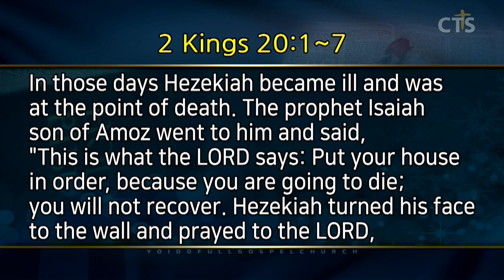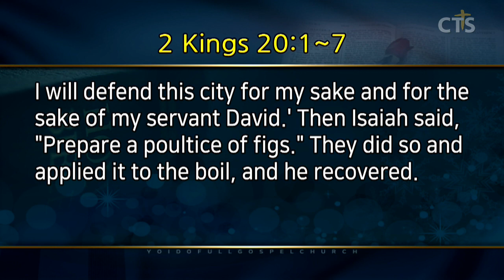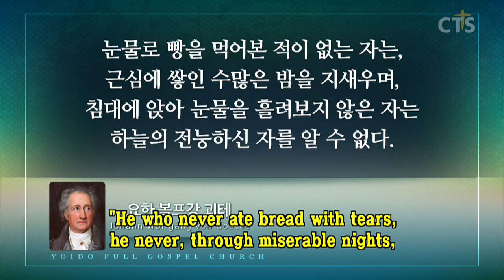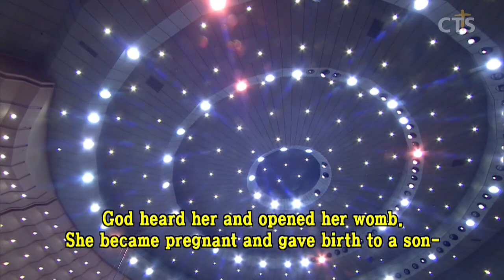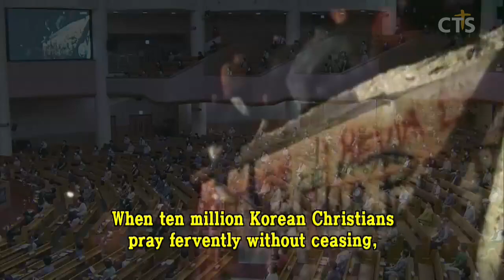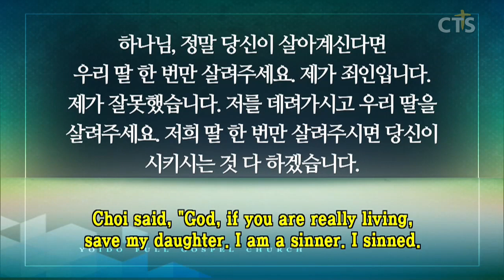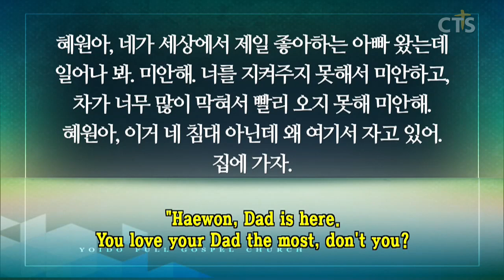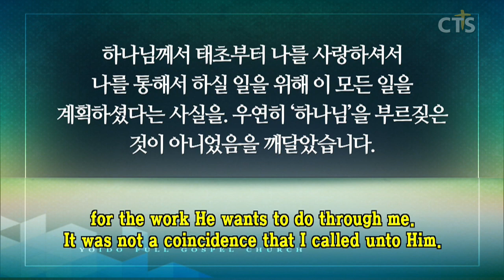이영훈목사 설교_여의도순복음교회 | 눈물의 기도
눈물의 기도

열왕기하20:1-7
1. 그 때에 히스기야가 병들어 죽게 되매 아모스의 아들 선지자 이사야가 그에게 나아와서 그에게 이르되 여호와의 말씀이 너는 집을 정리하라 네가 죽고 살지 못하리라 하셨나이다
2. 히스기야가 낯을 벽으로 향하고 여호와께 기도하여 이르되
3. 여호와여 구하오니 내가 진실과 전심으로 주 앞에 행하며 주께서 보시기에 선하게 행한 것을 기억하옵소서 하고 히스기야가 심히 통곡하더라
4. 이사야가 성읍 가운데까지도 이르기 전에 여호와의 말씀이 그에게 임하여 이르시되
5. 너는 돌아가서 내 백성의 주권자 히스기야에게 이르기를 왕의 조상 다윗의 하나님 여호와의 말씀이 내가 네 기도를 들었고 네 눈물을 보았노라 내가 너를 낫게 하리니 네가 삼 일 만에 여호와의 성전에 올라가겠고
6. 내가 네 날에 십오 년을 더할 것이며 내가 너와 이 성을 앗수르 왕의 손에서 구원하고 내가 나를 위하고 또 내 종 다윗을 위하므로 이 성을 보호하리라 하셨다 하라 하셨더라
7. 이사야가 이르되 무화과 반죽을 가져오라 하매 무리가 가져다가 그 상처에 놓으니 나으니라